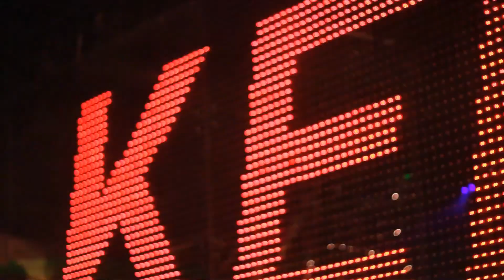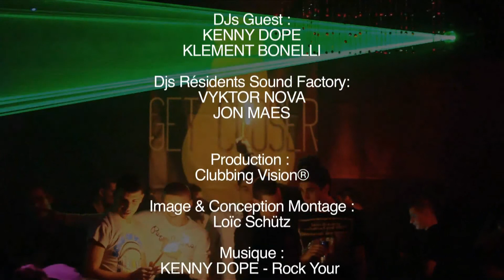Kenny DOpe @ sound factory 7 janvier 2011